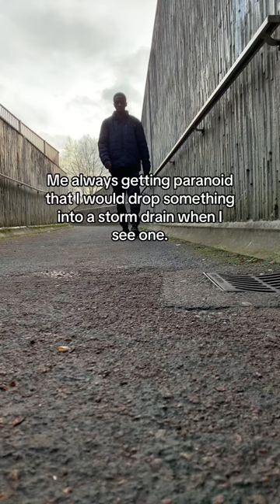Me when I see a storm drain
Relatable,funny, skits, memes